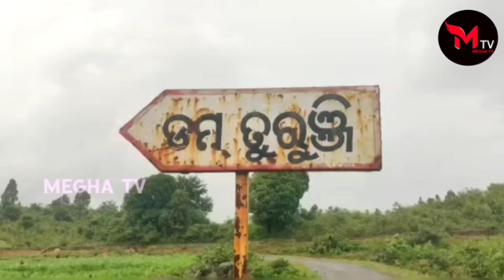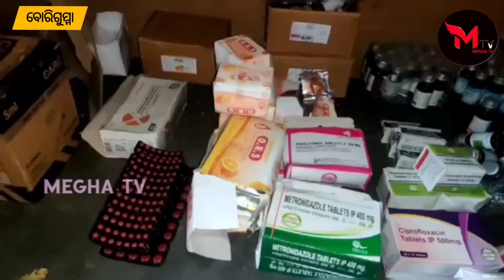ଦୂଷିତ ପାନୀୟ ଜଳ ଯୋଗୁଁ ବଢୁଛି ଡାଇରିଆ ଆକ୍ରାନ୍ତ ||MeghaTv